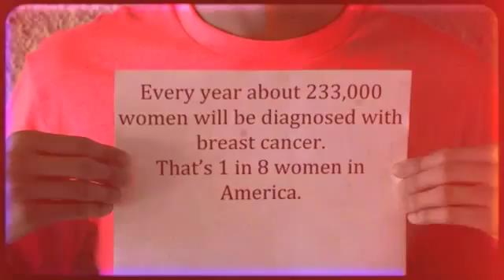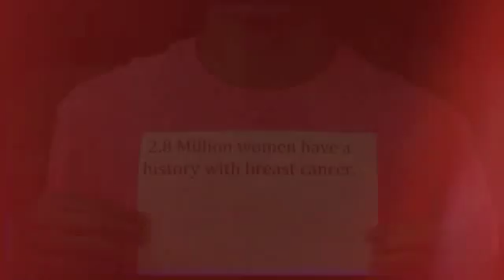Student Project: "Best of" compilation.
Here's a "Best of" video compilation of Blair video/film student, +ChezEpps.